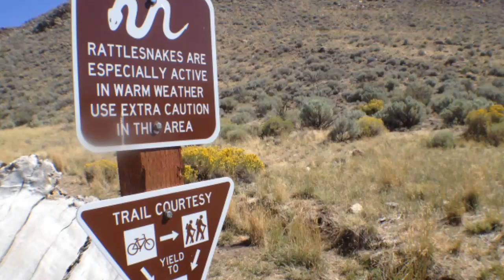rebo on trail rattle snake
just north of Scissors Crossings
rebo came across rattle snake resting along side the Pacific Crest Trail video is intended to make aware the beauty and natural habitat of the Southern Californian Deserts